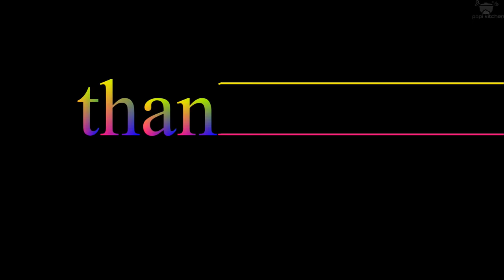stingray fish(শঙ্কর মাছ)!!amazing big size sea fish cutting skill & cooking masala fish curry recipe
INGREDIENTS-
stingray fish
onion paste
ginger paste
garlic paste
turmaric powder
red chili powder
salt
musterd oil
garam masala

music created by Abhijit Acharya (folk singer&music director) for popi kitchen with village food©

*ANTI-PIRACY WARNING*

Any content of this video is copyright to popi kitchen with village food.any unauthorized reproduction ,redistribution,or re-upload is strickly prohibited of this material.legeal action will be taken against those who violet the copyright of the following material presents